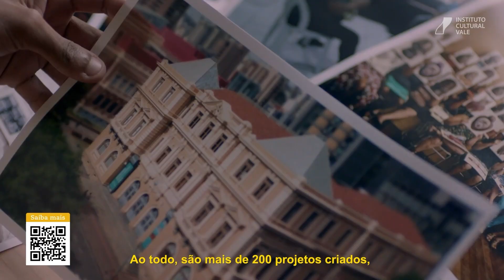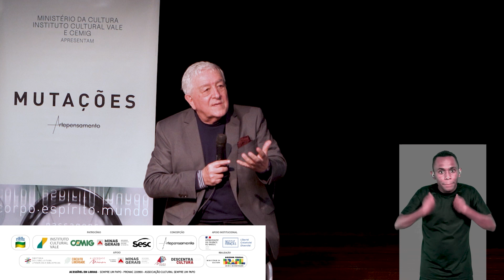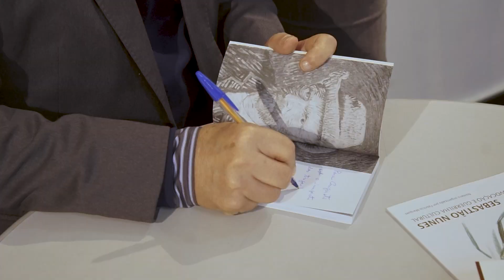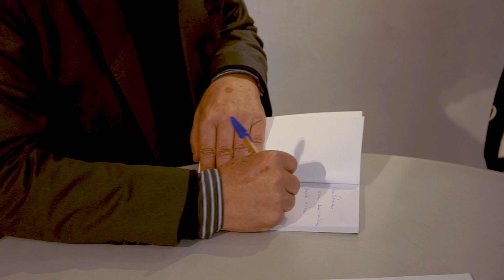Vídeo com Acessibilidade - Jorge Coli participa do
Vídeo com áudio descrição e intérprete de libras.

O historiador da arte e professor Jorge Coli deu início ao “Sempre um Papo / Mutações”, ciclo de debates filosóficos, falando sobre o tema “O Corpo e Seus Mistérios”. O evento aconteceu presencialmente no dia 22 de agosto, no Teatro José Aparecido de Oliveira, na Biblioteca Pública Estadual de Minas Gerais, em Belo Horizonte .

De junho a outubro, o “Sempre Um Papo” trará a BH o “Mutações”, considerado o mais importante ciclo de debates filosóficos do Brasil, criado pelo filósofo Adauto Novaes. O projeto tem concepção da Artepensamento, plataforma que publica ensaios filosóficos e políticos de autores brasileiros contemporâneos.

O Sempre Um Papo é viabilizado através do patrocínio do Instituto Cultural Vale e Cemig, via Lei Federal de Incentivo à Cultura do Minstério da Cultura. O Ciclo de Debates “Mutações” é realizado pelo Artepensamento e o Sesc,  apoio cultural da Diretoria do Livro, Leitura, Literatura e Bibliotecas, Circuito Liberdade, Minas Literária, Descentra Cultura e Secretaria de Estado da Cultura e Turismo de Minas Gerais e com o apoio institucional da Embaixada da França no Brasil.